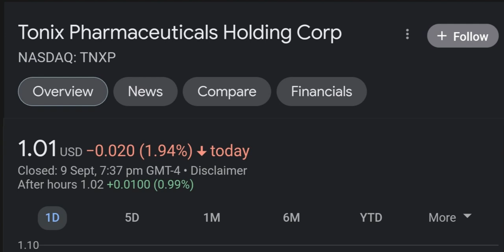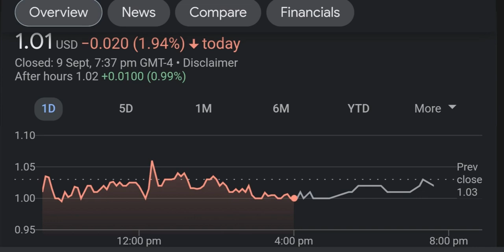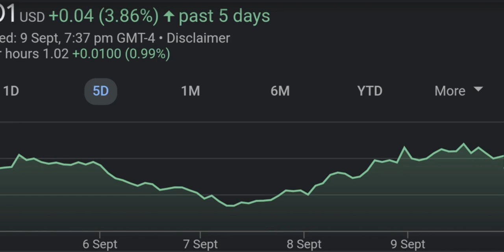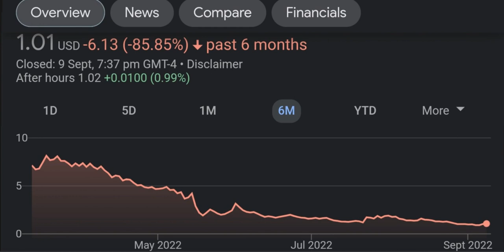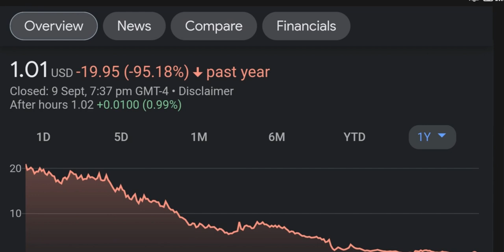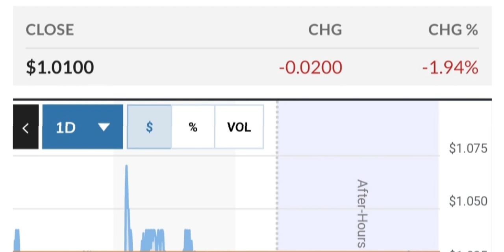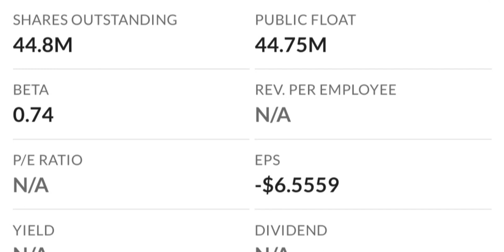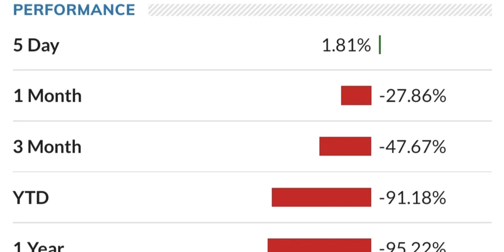TNXP Stock Will Make Millionaires TNXP Stock Analysis Tonix Pharmaceuticals Stock Prediction